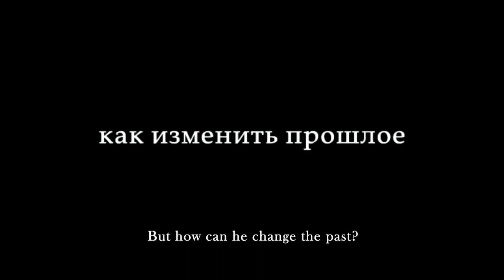The Island trailer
Somewhere in Nothern Russia in a small Russian Orthodox monastery lives a very unusual man. His fellow-monks are confused by his bizarre conduct. Those who visit the island believe that the man has the power to heal, exorcise demons and foretell the future. However, he considers himself unworthy because of a sin he committed in his youth. The film is a parable, combining the realities of Russian everyday life with monastic ritual and routine.